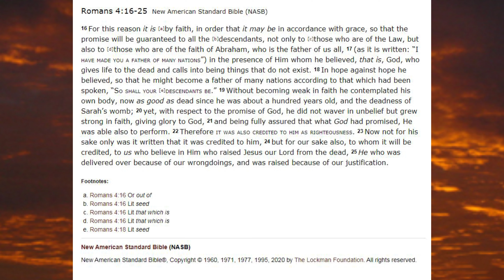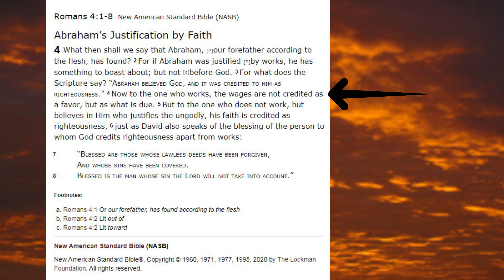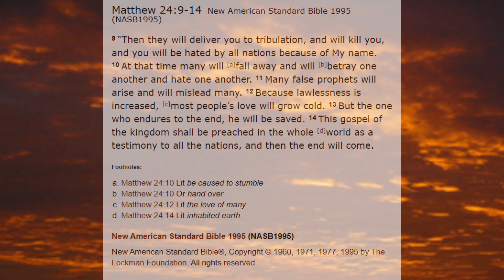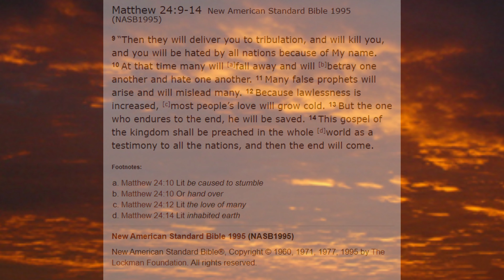(90) More on Romans 4: Faith = Just Certain Works? - Conversations with a JW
Here is the final portion of this phone call in which we were discussing Romans 4, which we had read through earlier. She talked over me many times, yet again. But I did my best to keep at it. Don’t worry – this is not our last conversation!

I do wish that when we talked specifically about sin I would have talked more about sins of the heart, not just obvious outward sins.